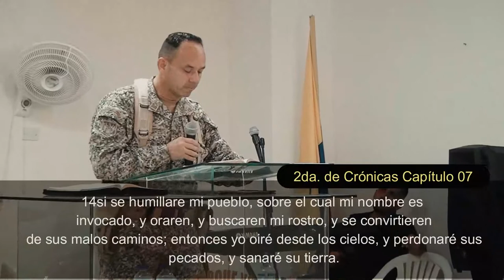Sanaré su tierra. Leandro Álvarez- Hebron TV